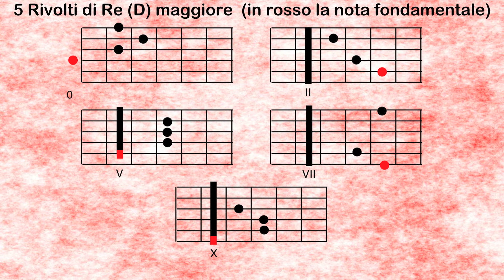Alex Cambise - Chitarra Subito!!!! (5 Accordi per suonare tutto!! - Lesson1)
Hola Guys!
In questo incontro affrontiamo l'argomento "accordi".
Grazie al sistema "CAGED" possiamo suonare praticamente tutti gli accordi conoscendo poche posizioni, risparmiando tempo e fatica!!
Spero che troviate il tutto interessante!
Lasciatemi nei commenti le vostre impressioni, le vostre domande, i vostri dubbi.
Un Abbraccio!